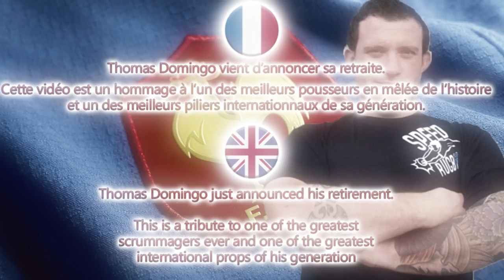Thomas Domingo | ULTIMATE CAREER TRIBUTE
4:10 pour les enthousiastes de la mêlée
4:10 for Scrum Enthusiasts